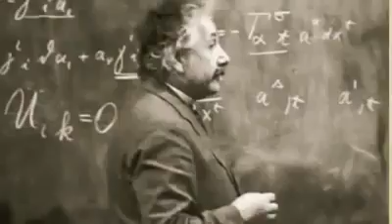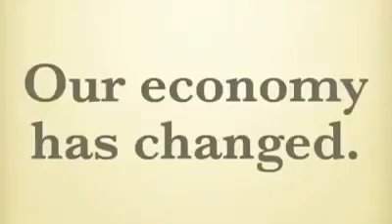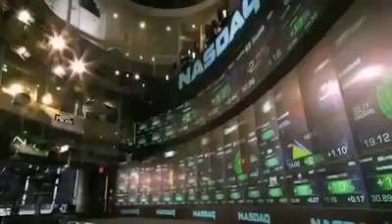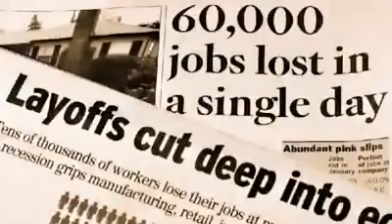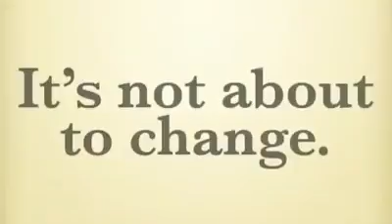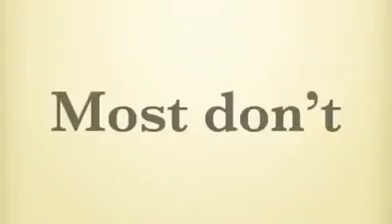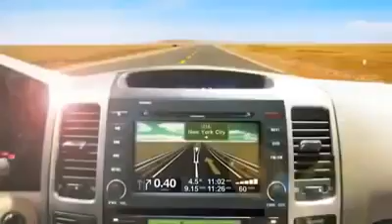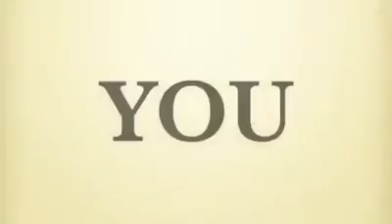FutureNed Adpro Powered by Theo Trilsbeek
Are you old fashioned or are you future minded?